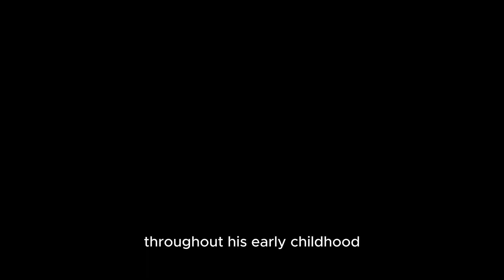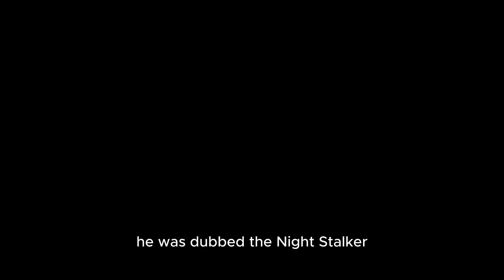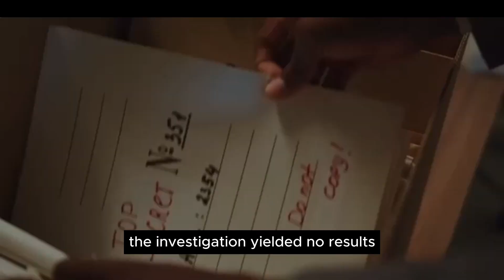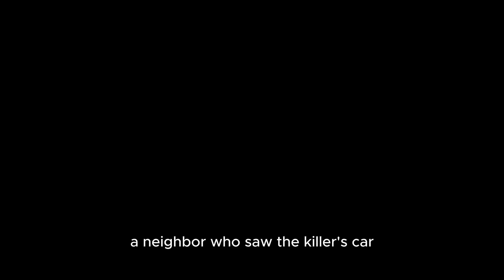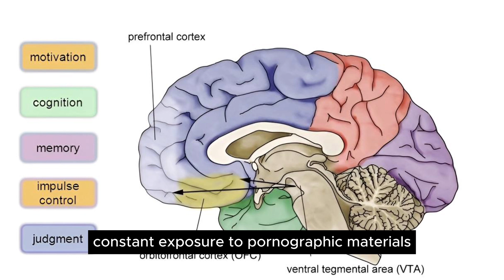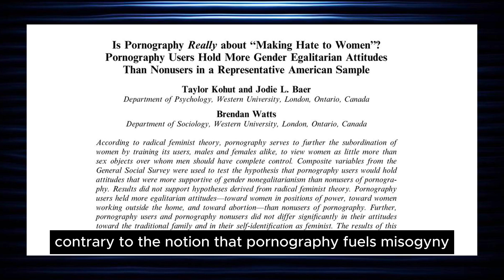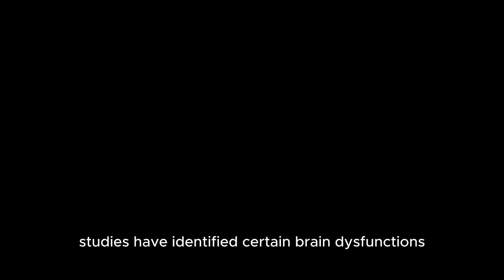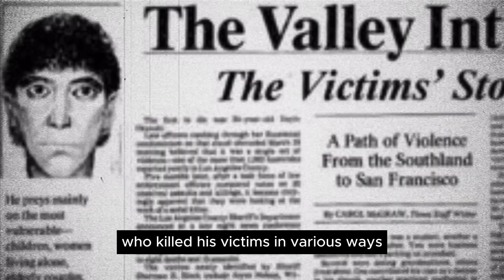Psychological portrait of Richard Ramirez. What mental problems were haunting him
Richard Ramirez is a famous American serial killer. The reasons that led him to kill, as in many other similar cases, require a detailed analysis, which we will try to do in this video

00:00 - lntroduction
02:04 - Who is Richard Ramirez?
02:46 - The Childhood of Richard Ramirez
03:45 - Psychological influence
12:05 - The capture of Ramirez
13:28 - The effect of pornographic materials on the brain
18:28 - Psychological profile and preventive measures
24:47 - Conclusion